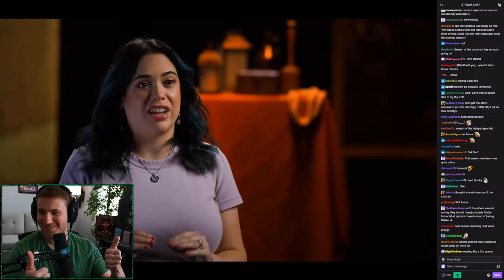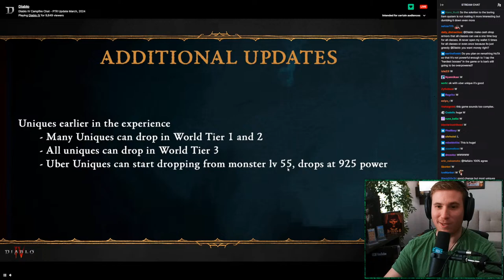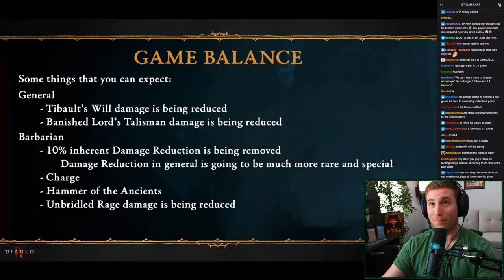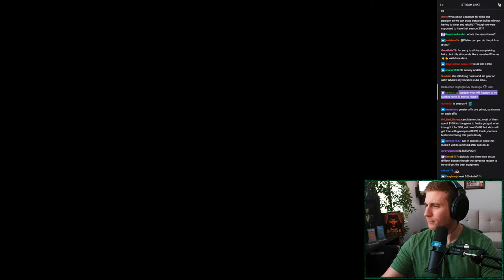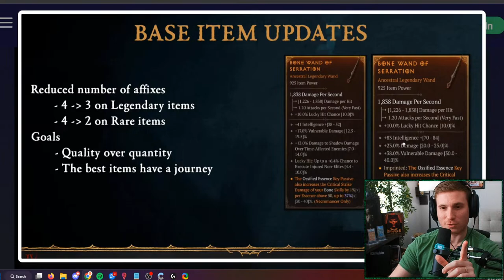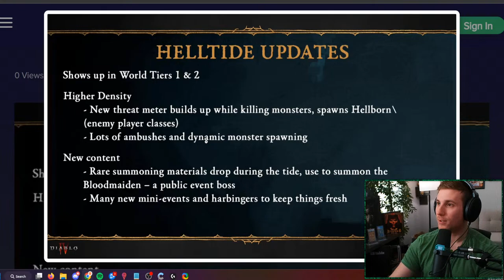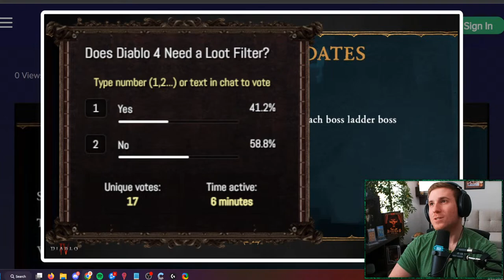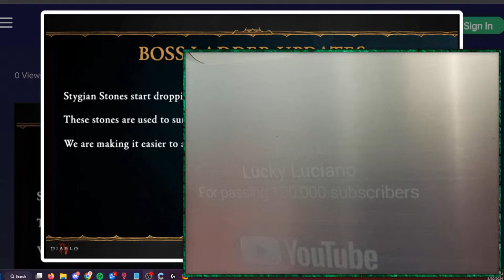Campfire Chat Live Reaction + Afterparty